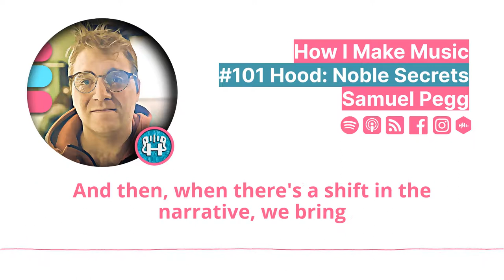101 Hood A Chance To Be Free Samuel Pegg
Acclaimed composer Samuel Pegg is a frequent face at Abbey Road. Listen to the cinematically edited story of his first foray into audiodrama with a reimagined RobinHood story by Spiteful Puppet

Discover new audio drama musically. How I Make Music is where audio drama musicians get to tell their own stories.